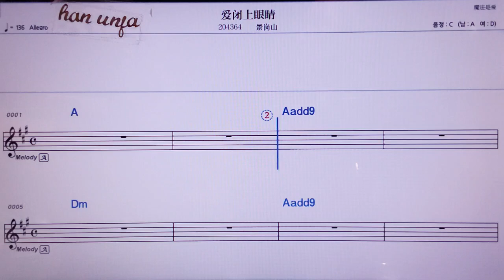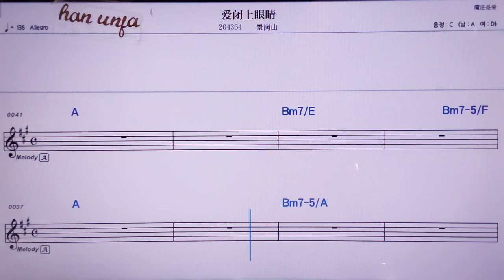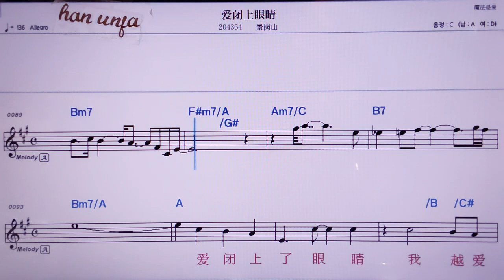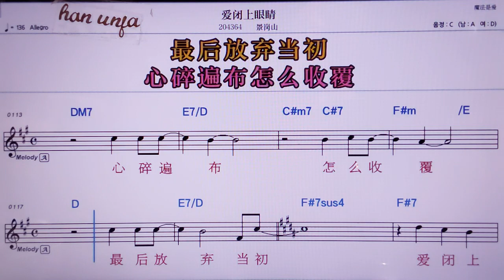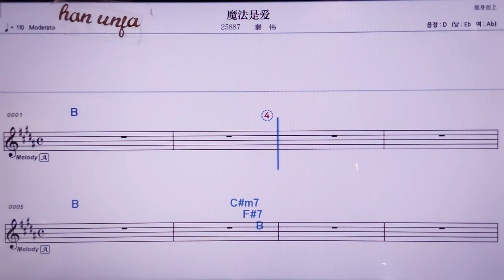💖아이삐쌍이앤찡/징깡싼 👍MR,노래방, 악보, 코드,Karaoke With Sheet Music